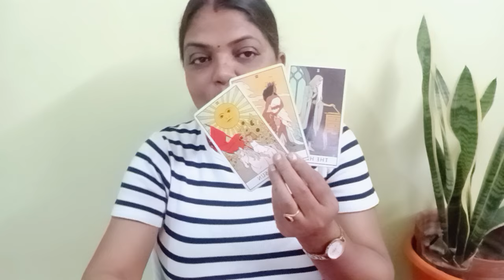LIBRA♎TULA❤️💞LOVE AND RELATIONSHIP 19 SE 25 OCT TAK PHIR WO HI RAAT HAIN PHIR WOHI BAAT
LIBRA ♎ TULA RASHI ❤️💞 LOVE AND RELATIONSHIP 19 SE 25 OCT TAK GENERAL TAROT PREDICTIONS#libra#tula#tularashi#tarot#lovetarotreading#tulalovereading#(‎@BALAJI7  )

       "SOME CONDITIONS "
1.FOR INDIAN FOR 4 QUESTIONS 1200
2.PAYMENT VIA SCAN/GOOGLE PAY ,IT I'LL DISCUSS ON MAIL
3. ADVANCE BOOKING IS MANDATORY
4.I DON'T DO VIDEO CALL OR OTHER FORM OF READING APART FROM YOUTUBE UNLISTED LINK.
5. YOUR WAITING PERIOD IS 5-7 DAYS
6. PLEASE DON'T REQUEST FOR FREE READING.